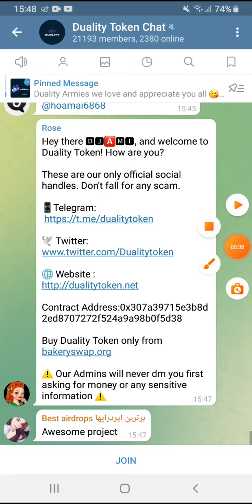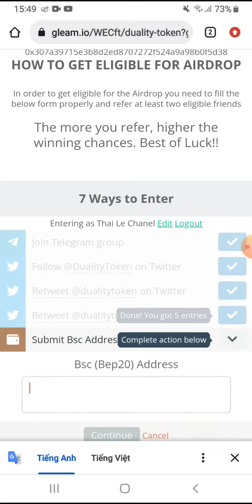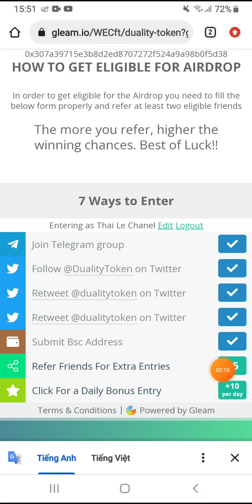Hướng dẫn Airdrop nhận 100 token DT. Mạng BSC